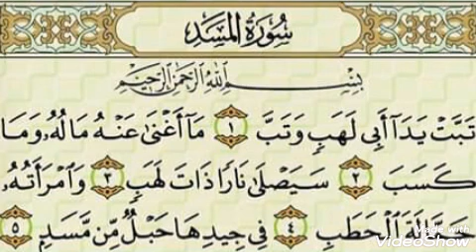تعلم سورة المسد بالتجويد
قراءة القران قراءه صحيحه وتعلم أحكام التجويد بشكل مبسط وتطبيق أحكام التجويد فى قراءة القرآن بروايه حفص عن عاصم ونتعلم تقرا القران الكريم صح وتجويد وترتيل سور القران الكريم وإتقان تلاوة القرآن وتعلم قراءة القرآن قراءة صحيحة بأحكام التجويد وشرح مبسط لأحكام التجويد